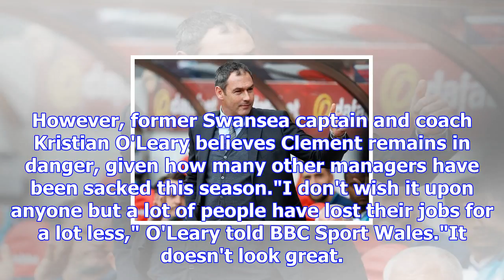Paul clement: manager retains support of swansea city owners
Swansea deserve to be bottom of league - Clement Swansea City manager Paul Clement retains the suppo...